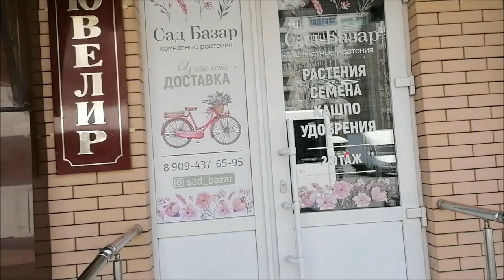Еду к дочке на Пасху/ Площадь К. Маркса/ Сакура цветет/ Влог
На Пасху к дочке, площадь К. Маркса, сакура цветет, цветы, жара, влог.